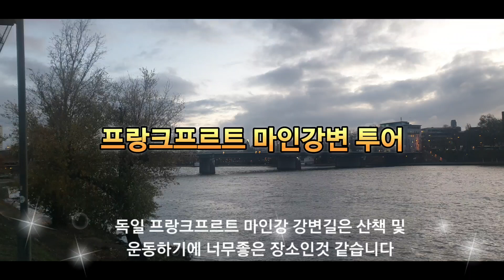70세이전 꼭 가볼만한곳